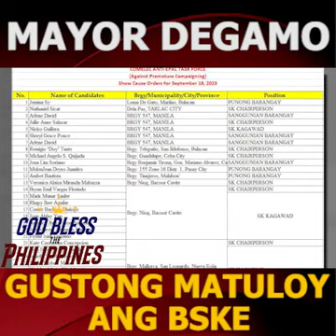Mayorya ng mga taga Negros Oriental, gustong matuloy ang BSKE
Inihayag ni Pamplona Mayor Janice Degamo na kayang pangatawanan ng COMELEC ang desisyon na ituloy ang Barangay and Sangguniang Kabataan Elections sa Negros Oriental.